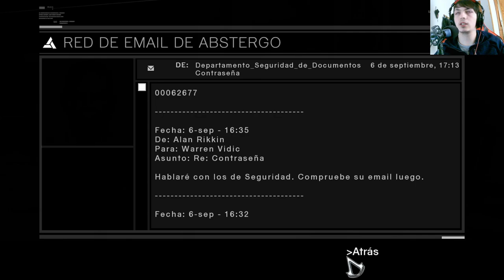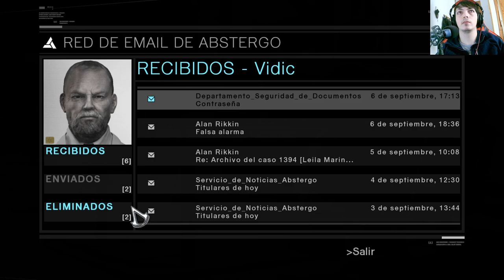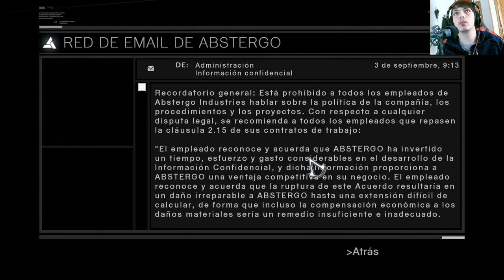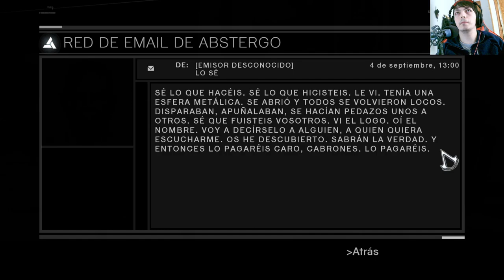La historia de Assassin's Creed 1 | En Español | Capítulo 28